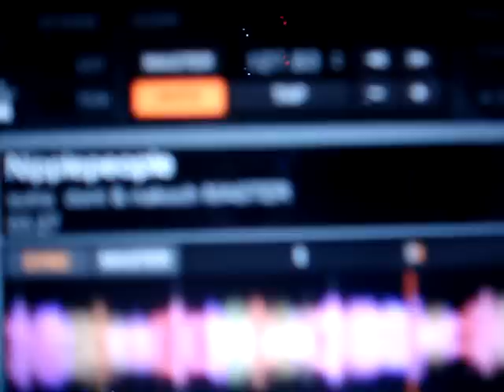DIMIZ @ FOAM FEST NIS 2012 / Last track in set / Nipplepeople - Sutra (dont & Little Nakoch remix)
FOAM FEST PENA PARTY - Nis, Tvrdjava, Rovovi 2012
Dimiz played Nipplepeople - Sutra (dont & Little Nakoch remix)